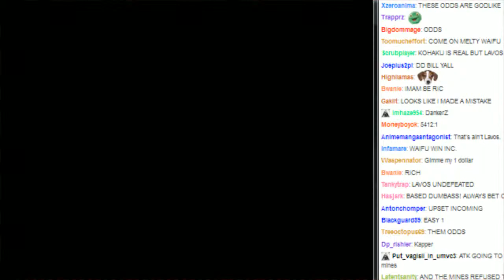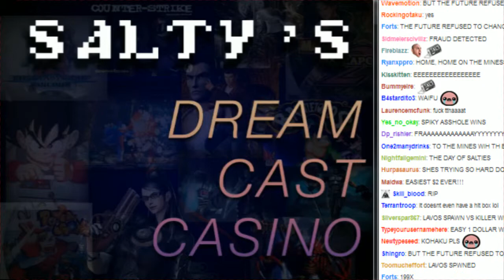Salty's Dream Cast Casino Matches + Lavos Spawn vs Kohaku